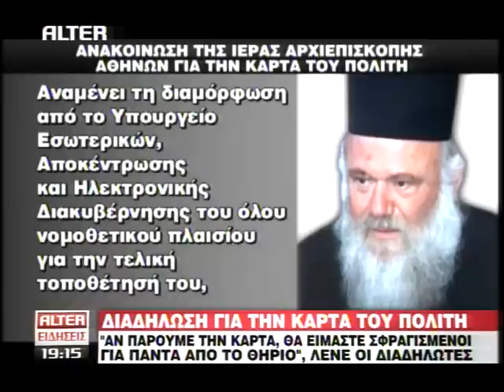6-2-11'Η ΚΑΡΤΑ ΤΟΥ ΠΟΛΙΤΗ' AL{H}TER = ΣΤΗΝ ΠΡΟΠΑΓΆΝΔΑ..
6-2-11'Η ΚΑΡΤΑ ΤΟΥ ΠΟΛΙΤΗ' AL{H}TER = ΣΤΗΝ ΠΡΟΠΑΓΆΝΔΑ ΤΟΥ ΠΑΣΟΚ..ΚΑΙ ΤΗΣ.. {Σ}ΠΑΓΚΟΣΜΙΑΣ ΤΑΞΗΣ ΠΡΑΓΜΑΤΩΝ..